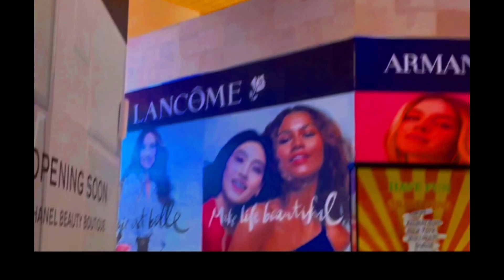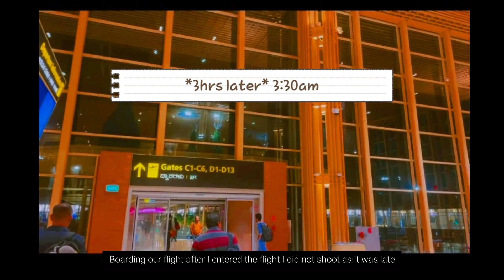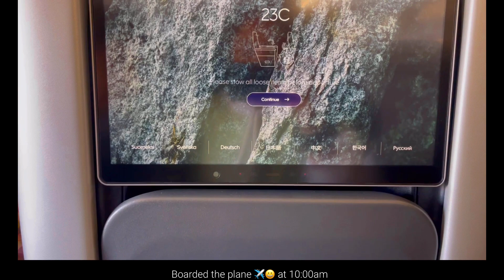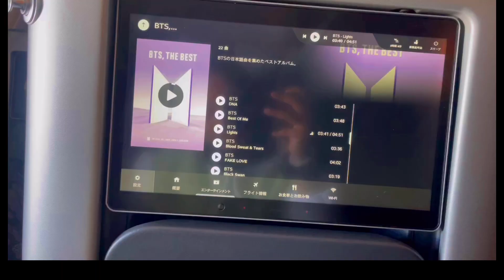TRAVEL VLOG ✈️🏠-BLR 🇮🇳 TO CPH 🇩🇰|airport travel|My first few days in Denmark 🇩🇰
Hey guys!😀
My first video and my journey in YouTube and Denmark begins now.
Looking forward to a beautiful journey in both places.